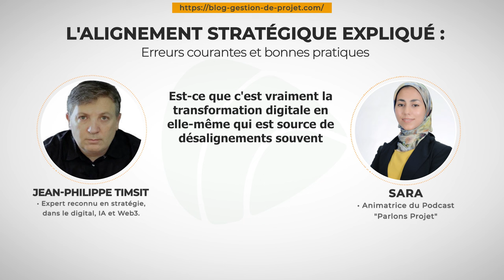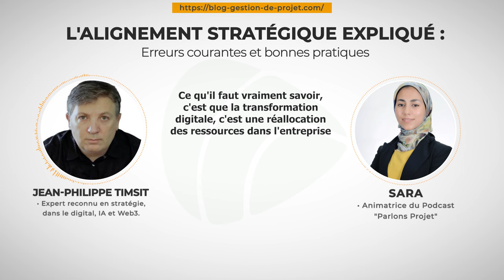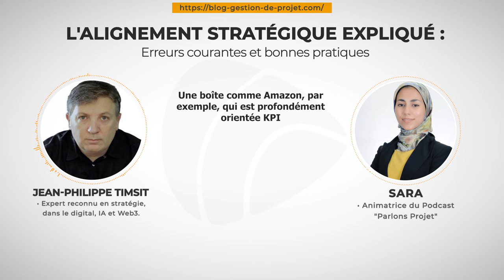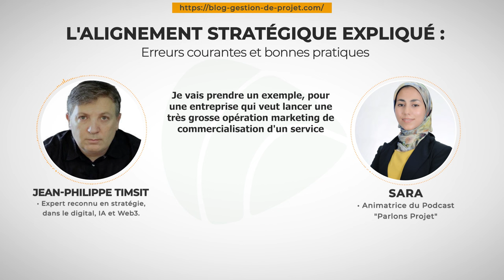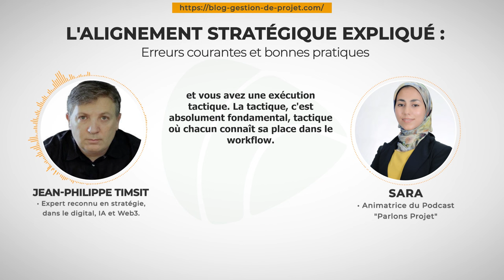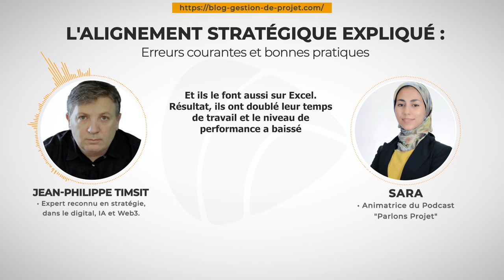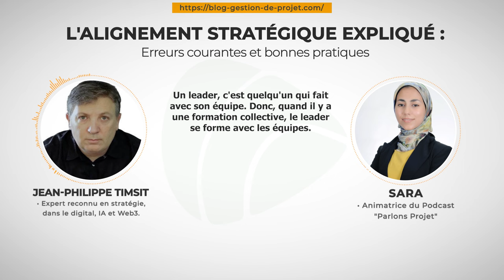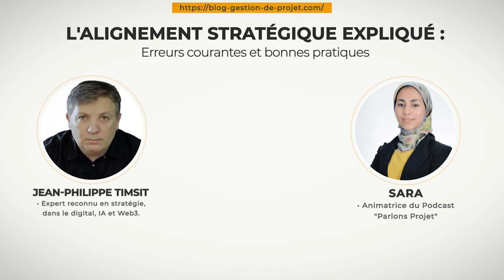Podcast #8 – Si vous faites ces erreurs, c’est le désalignement stratégique assuré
⏩ 7 étapes pour assurer un alignement stratégique en tant que PMO

L'alignement stratégique est souvent un casse-tête pour les organisations.

Quand les niveaux corporate, business et tactique ne sont pas synchronisés, les projets déraillent.
Les désalignements entraînent inefficacités et retards.

Jean-Philippe Timsy, expert reconnu dans les domaines de la stratégie, le digital, l’IA et le Web 3, voit ces problèmes régulièrement.

Choix de logiciels inadéquats, budgets de formation insuffisants, communication défaillante : autant de facteurs qui sabotent les performances.

Et c’est souvent au niveau des managers intermédiaires que les désalignements se manifestent le plus.

Les conséquences ?

Des équipes désorganisées, des processus inefficaces, et des ressources mal utilisées.

Les organisations perdent du temps, de l'argent, et parfois même leur compétitivité.

Dans cet épisode, Jean-Philippe vous aide à reconnaître un désalignement et à en comprendre les causes pour mieux y remédier, que vous soyez pilote de projet, manager ou dirigeant.

Voici les points clé abordés :
00:00 - Intro
06:25 - Qu’est ce qu’un projet aligné ?
07:32 - Comment reconnaitre un désalignement stratégique ?
09:23 - Rôle des managers intermédiaires dans l'alignement
09:37 - Comment mesurer un alignement stratégique ?
10:21 - Le manager qui ne délègue pas : un problème courant
11:01 - Exemple d’insuffisance de dotation budgétaire : source de désalignement
13:14 - Réajustement stratégique : comment embarquer les équipes ?
15:09 - Quand la communication dégage les problèmes cachés
15:54 - Chacun doit savoir ce qu'il fait et ce que font les autres
17:38 - Les processus dysfonctionnels : trouver le coupable n'est pas la solution
18:11 - Cas réel : un ERP sous-dimensionné et ses conséquences
19:40 - Comment les pilotes de projet peuvent-ils détecter et corriger les désalignements ?
21:35 - Encourager les dirigeants à briser les silos organisationnels
22:19 - Exemple de BioWare : proximité entre dirigeants et équipes
24:14 - Le rôle non négligeable du board dans l'alignement stratégique
24:39 - Comment l'alignement stratégique améliore-t-il la performance des équipes ?

[Ressources 👇]
Prévenez ces problèmes et garantissez un alignement stratégique à chaque processus de gestion de projet en suivant une roadmap claire et structurée

La solution tout-en-un pour réussir en tant que Chefs de projets, Consultant en conduite de changement, Scrum Master, Product Owner, ou gestionnaire de portefeuille et PMO :

Notez que les méthodes et outils partagés ont un caractère générique et peuvent être adaptés à vos contextes.

Faites part de vos commentaires, questions ou partage de leçons apprises par vos propres expériences.

👍 Aimez la vidéo si elle vous a été utile 👍

______________A propos_________________
Qui sommes-nous ?

Blog de gestion de projet est un site de contenu.

Nous traitons plusieurs sujets en relation avec le management de projet, et plus globalement la gestion d'entreprise.

Nos thématiques :
• Gestion de projet
• Agilité
• Gestion d’entreprise
• Efficacité et performance
• Management de la qualité

Nous mettons à votre disposition des modèles et des outils, pour vous aider à apprendre et à évoluer dans le management de projet.